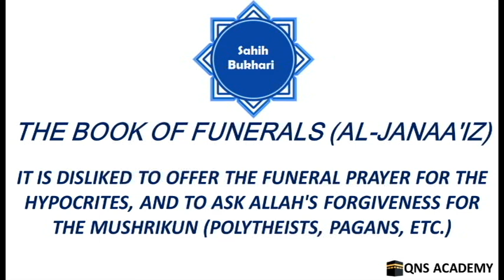Bukhari 23-84: It is disliked to offer the funeral prayer for the hypocrites, and to ask Forgiveness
Bukhari 23-84: It is disliked to offer the funeral prayer for the hypocrites, and to ask Allah's Forgiveness for the Mushrikun (polytheists, pagans, etc.)
List of chapters in the book of Funerals (Al-Janaa'iz)
36 The sorrow of the Prophet (PBUH) for Sa'd bin Khaula
37 Shaving the head on the falling of a calamity is forbidden
38 He who slaps his cheeks is not from us
39 Prohibition of wailing and following the traditions of the Days of Ignorance when afflicted with a calamity
40 Whoever sat down and looked sad when afflicted with a calamity
41 Whoever shows no signs of grief and sorrow on the falling of a calamity
42 Patience is to be observed at the first stroke of a calamity
43 The saying of the Prophet (PBUH); (at the death of his son Ibrahim) "Indeed we are grieved by your separation"
44 To weep near a patient
45 The forbiddance of wailing and crying aloud; and scolding those who practise them
46 Standing for the funeral procession
47 When should one sit after standing for the funeral procession?
48 Whoever accompanies a funeral procession should not sit till the coffin is put down from the shoulders of men, and if someone sits before this, then he is to be ordered to stand up
49 Standing for the funeral procession of a Jew
50 Men, and not women, are to carry the coffin
51 Hurrying up with the coffin
52 The saying of the deceased while he is being carried on the bier, "Take me quickly"
53 Whoever aligned in two or three rows behind the Imam for a funeral Salat (prayer)
54 The rows for funeral prayer
55 The lining up of boys in rows with men in the funeral prayer
56 The legal way of offering the funeral prayer
57 Superiority of accompanying funeral processions
58 Whoever waits till the deceased is buried
59 The offering of the funeral Salat (prayer) by boys along with the men
60 To offer the funeral Salat (prayer) at a Musalla and in the mosque
61 What is disliked of establishing places for worship (mosques) over the graves
62 The offering of the funeral Salat of a woman who died during the delivery (of a child)
63 Where should the Imam stand while leading the funeral prayer of a female or a male?
64 There are four Takbir in the funeral prayers
65 The recitation of Surat-al-Fatiha in the funeral Salat
66 To offer the (funeral) Salat on the grave after the burial of the deceased
67 A dead person hears the footsteps (of the living)
68 Whoever desired to be buried in the Sacred Land or something like it
69 Burial at night and Abu Bakr (may Allah be pleased with him) was buried at night
70 Building a mosque (a place of worship) at a grave
71 Who may get down in the grave of a woman
72 The funeral Salat (prayer) of a martyr
73 The burial of two or three men in one grave
74 Whoever thinks no bath is required for the martyrs
75 Who should be put first in the Lahd (a side extension of a grave) and it is called Lahd because it is to the side. If it is a straight one (i.e. has no side extension), it is called Darih
76 The placing of Idhkhir (a kind of shrub with a fragrant smell) and grass in the grave
77 Can the dead body be taken out of its grave and Lahd for some reason?
78 The Lahd and the (straight) cut in the grave (see Chapter 74)
79 If a boy becomes a Muslim and then dies, should a funeral prayer be offered for him? Should Islam be explained to a boy (below the age of puberty)?
80 If Al-Mushrik says, "La ilaha illallah" (none has the right to be worshipped but Allah) at the time of his death
81 Placing a leaf of a date-palm over the grave
82 Preacher delivering a lecture at a grave and the sitting of his companions around him
83 What is said about committing suicide
84 It is disliked to offer the funeral prayer for the hypocrites, and to ask Allah's Forgiveness for the Mushrikun (polytheists, pagans, etc.)
85 The praising of a deceased by the people
86 What is said regarding the punishment in the grave
87 To seek refuge with Allah from the punishment in the grave
88 Punishment in the grave because of back-biting and soiling one's clothes with one's urine
89 The deceased is shown his actual place (in Paradise or in Hell) both in the morning and in the afternoon
90 The speech of the deceased after it is lifted upon the bier
91 What is said regarding the dead children of Muslims
92 What is said regarding the (dead) children of Al-Mushrikun
93 Prophet's dream about punishments of some people in Hell and about dwelling places of people in paradise
94 Dying on Monday
95 Sudden unexpected death
96 What is said regarding the graves of the Prophet (PBUH), Abu Bakr, and 'Umar
97 What is forbidden as regards abusing the dead
98 Talking about the wicked among the dead